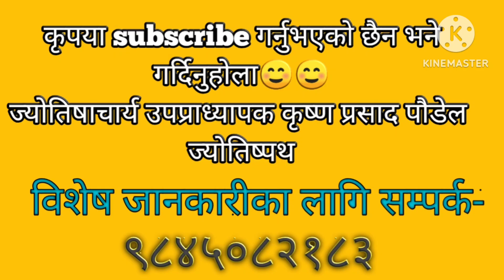3 December 2023 मङ्शिर १७ गते